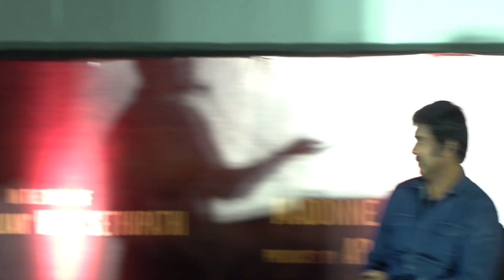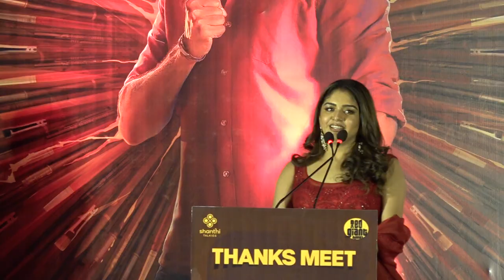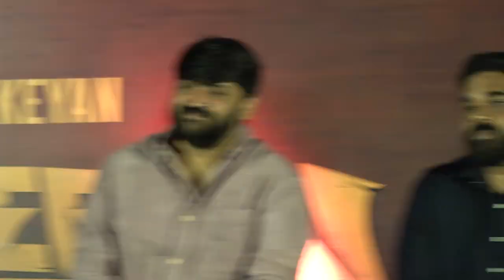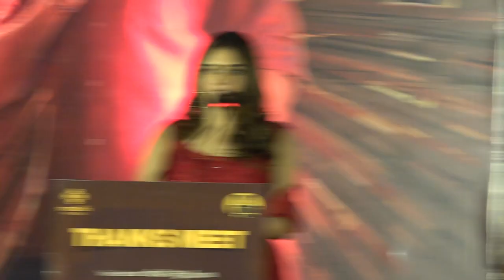Vijay Sethupathi கூட ஒண்ணா நடிப்பேன்😎 Sivakarthikeyan 👌Excellent Speech at Maaveeran Thanks Meet